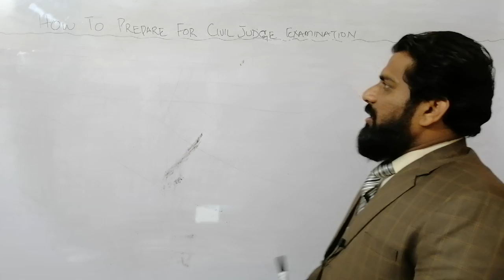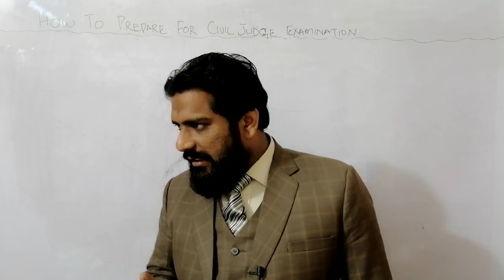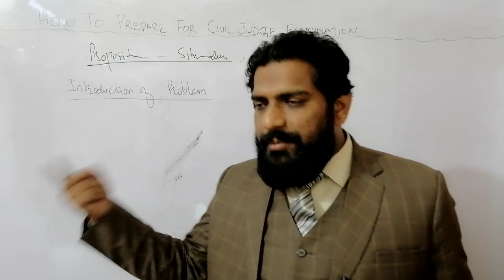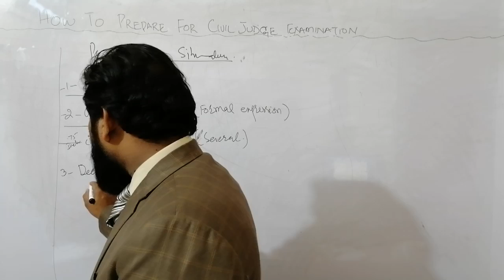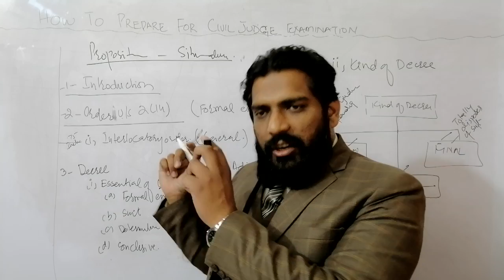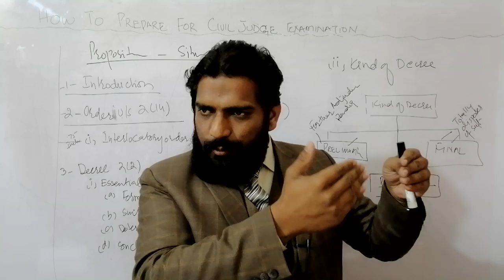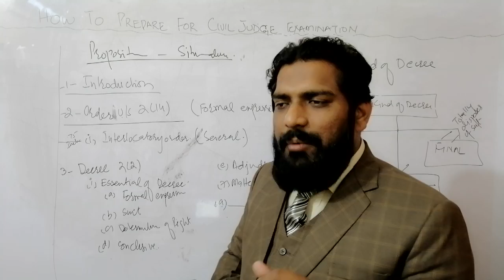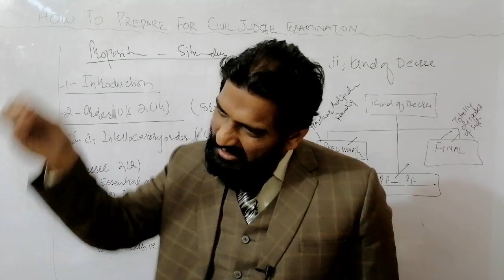HOW TO PREPARE FOR CIVIL JUDGE EXAMINATION THE EASIEST WAY TO REMEMBER A QUESTION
civil judge exam preparation in Pakistan

51/3 KACHA LAWRENCE ROAD LAHORE